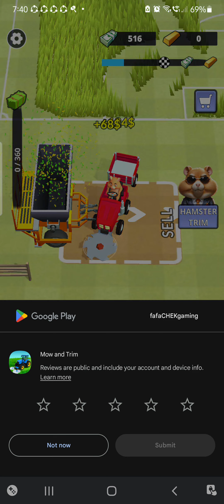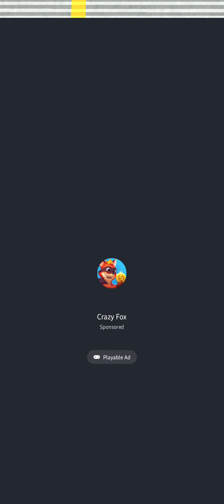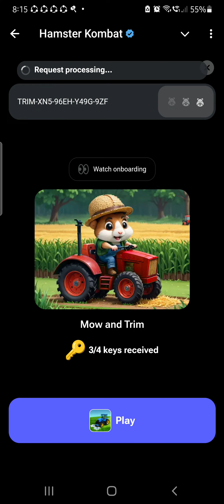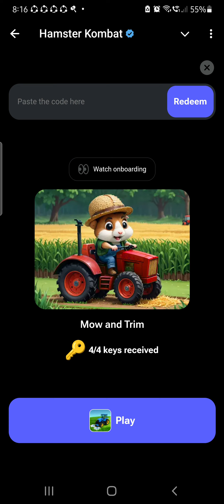How to play MOW and TRIM mini game in HamsterKombat